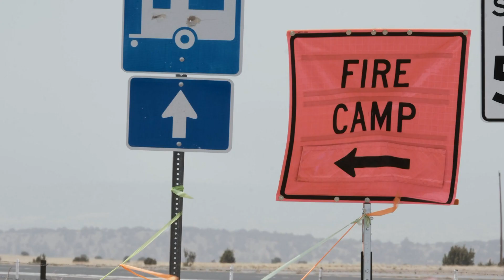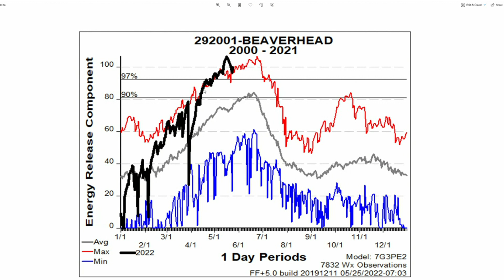Wildfire Response, Primary Election & the FBI and MMIW Investigations (Full Episode) | 5.27.22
This week on New Mexico in Focus, the Line Opinion Panel dives into the key races in the primary election and dissects the recent barrage of attack ads. Plus, the Panel explores the possibilities for native tribes after two New Mexico Pueblos reached an agreement with the state to produce and sell recreational cannabis products. And, our panelists react to the U.S. Fire Service’s decision to pause all prescribed burns for at least 90 days. Environment Reporter Laura Paskus speaks with U.S. Senator Martin Heinrich for his opinion on those burns, and his effort to build up the workforce of wildland firefighters.

Correspondent Antonia Gonzales sits down with the FBI’s top agent in New Mexico and a Navajo criminal investigator to find out if a new Navajo language initiative is working, and to understand some of the other obstacles when it comes to investigating crimes on tribal lands.